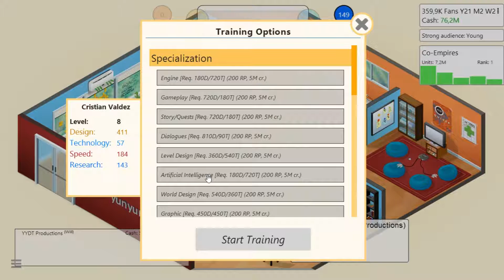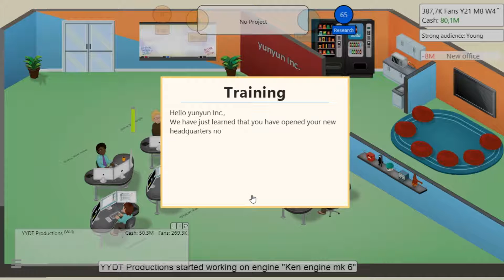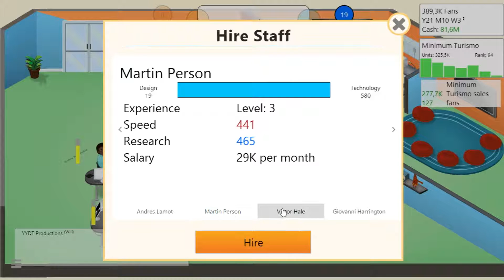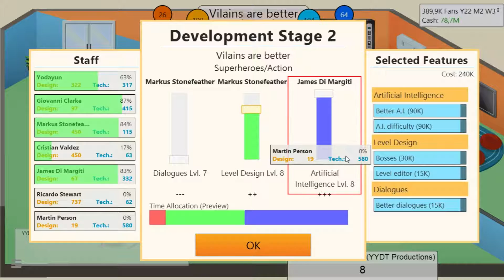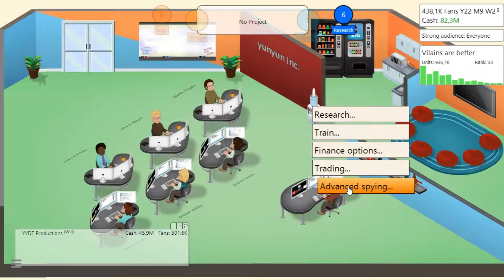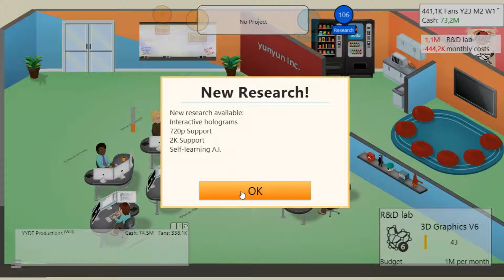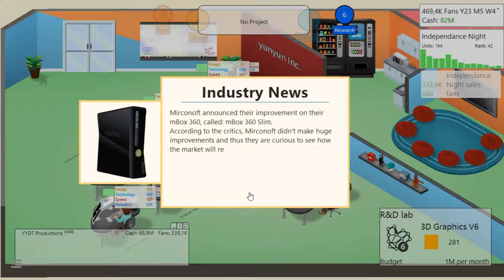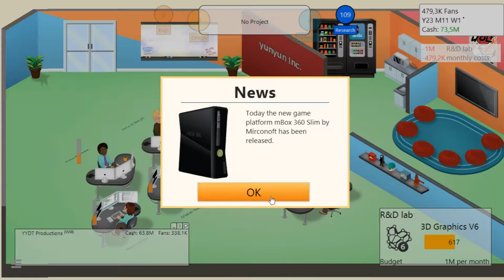Let's Play Game Dev Tycoon Modded Multiplayer! Part7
What's up guys? It's BACK!
Multiplayer mode with YYDT Gaming, aka Will, back online. Trying out some more mods in Game Dev Tycoon.